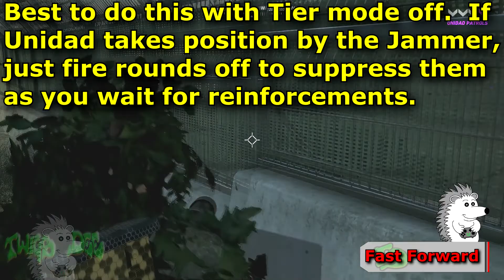Solo 1 Challenge :: Feb 28 :: Daily 4 of 7 🞔 No Commentary 🞔 Ghost Recon Wildlands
For the first new solo challenge for the new day,  Daily 4 of 7.   You are off to gun down Unidad soldiers in Koani!  No Commentary.

Solo Challenge #1: In Koani, use a ground vehicle Gatling gun to kill 8 Unidad soldiers.